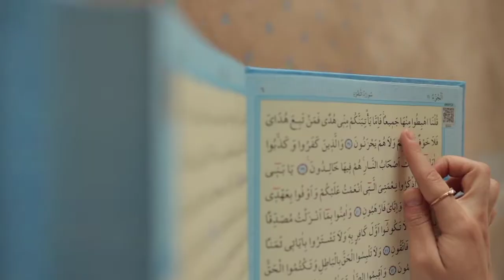Qabar ke azab se bachne ke tareeqe . कब्र के अजाब से बचने के तरीके ! deeni islamic knowledge